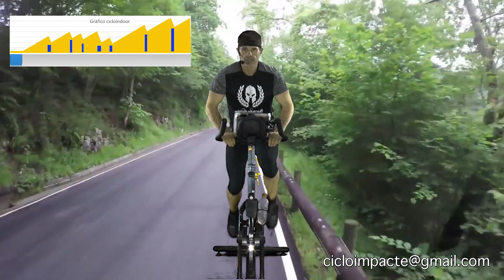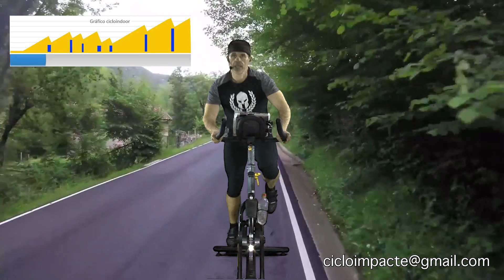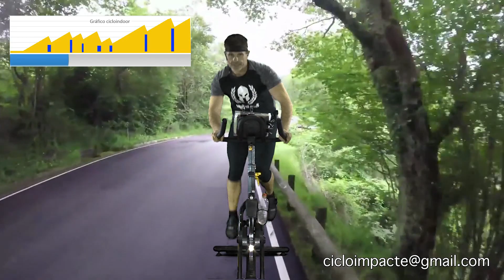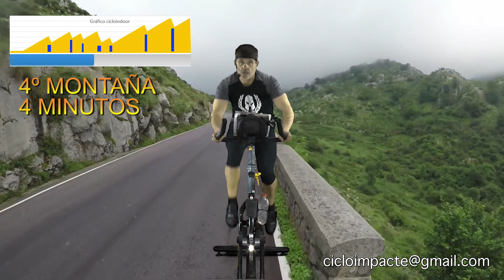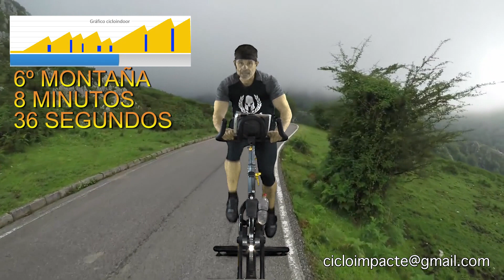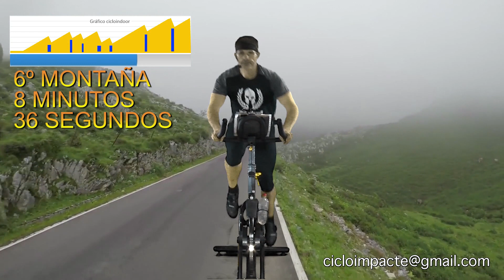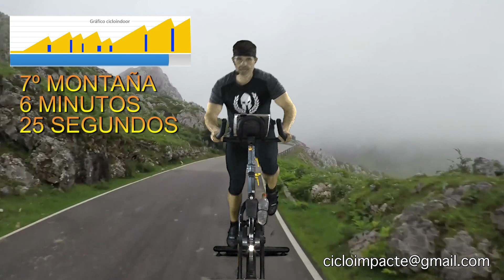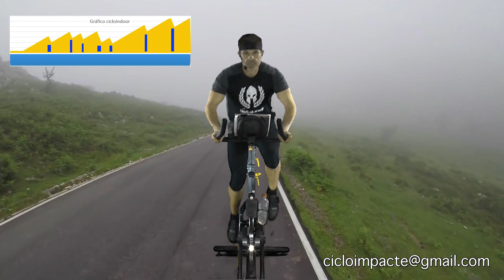spinning virtual ciclo mix cambio de ritmo hd impactegym